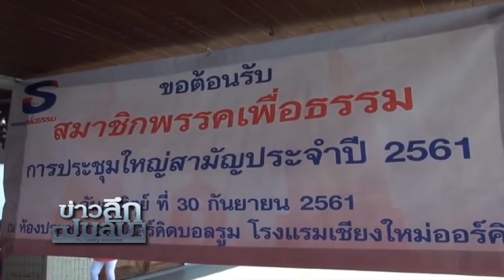ข่าวลึกปมลับ : “ทักษิณ”ไม่ok "ยุทธ ตู้เย็น” ปัดหนุนพรรคสาขา”เพื่อชาติ”